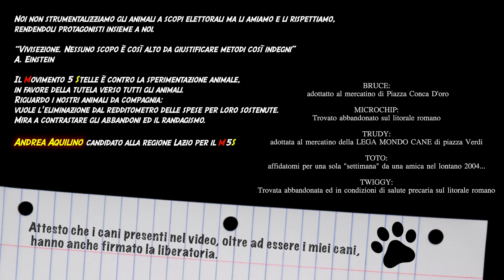Le mie 5 stelle - Andrea Aquilino | Candidato portavoce alla regione Lazio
"Le mie 5 stelle"
con Andrea Aquilino, candidato portavoce alla regione Lazio.

Attesto che i cani presenti nel video oltre ad essere i miei cani hanno anche firmato la liberatoria.

Noi non strumentalizziamo gli animali a scopi elettorali ma li amiamo e li rispettiamo rendendoli protagonisti insieme a noi.

"Vivisezione. Nessuno scopo è così alto da giustificare metodi così indegni". A. Einstein

Il M5S è contro la sperimentazione animale.

o con bonifico bancario intestato a:
Codice IBAN
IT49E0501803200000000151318